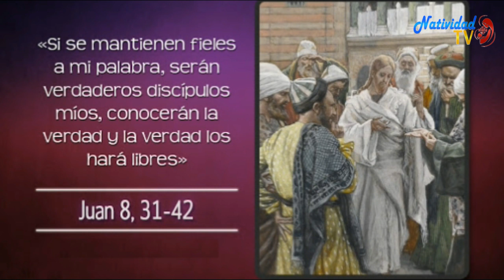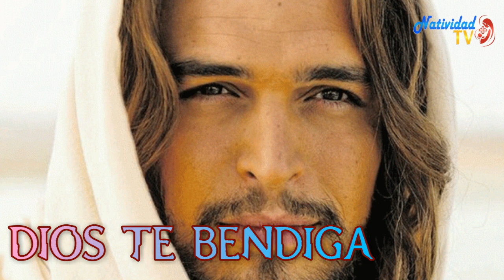EL EVANGELIO DE HOY. MIERCOLES (01/04/2020) PBRO. JUAN CARLOS GOMEZ